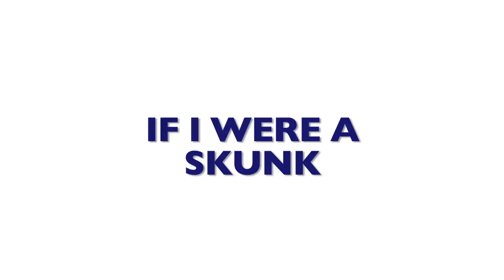If I Were Different Animals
Do you ever wonder what it would be like to be a cat? Or a dog? Or a Mexican tree frog? Well, I do. So I made a video about it.